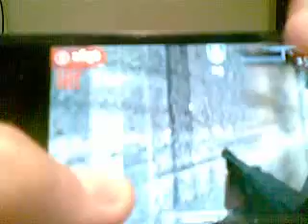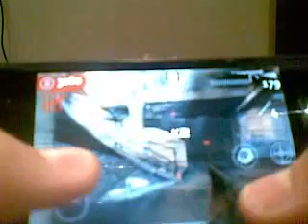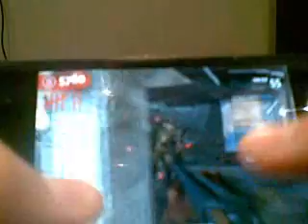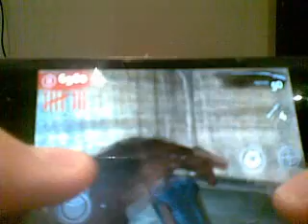waw wall-e atempt part 1 iOS natch der unttoen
hey guys wassup this just part 1 of the wall-e atempt but the quailty is crap anyways enjoy